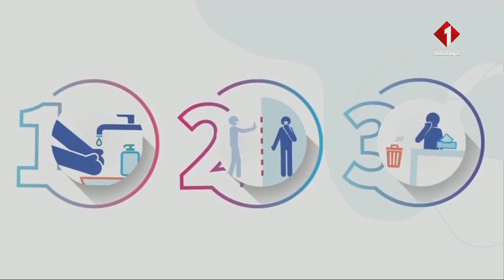الومضة التحسيسية حول كورونا